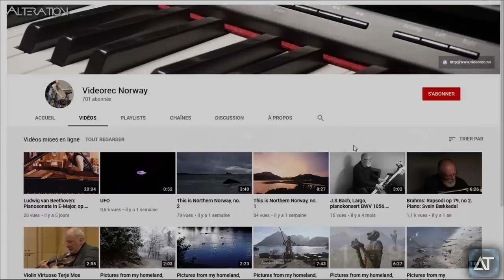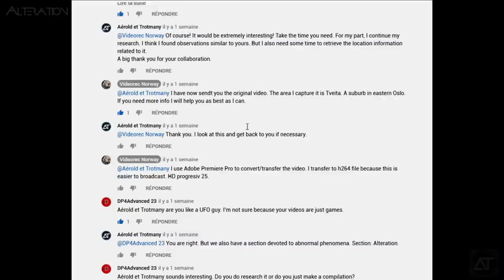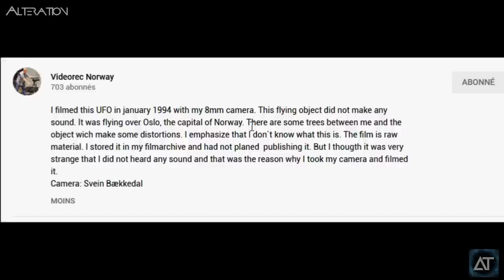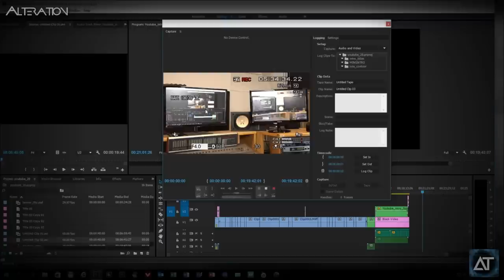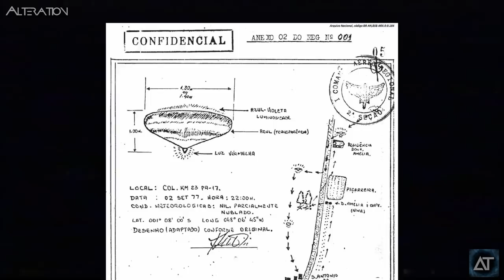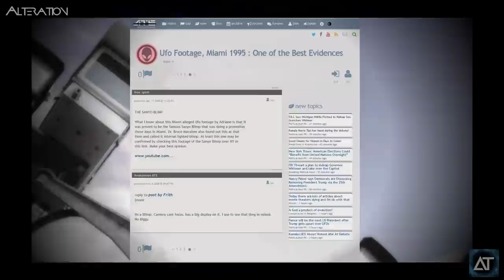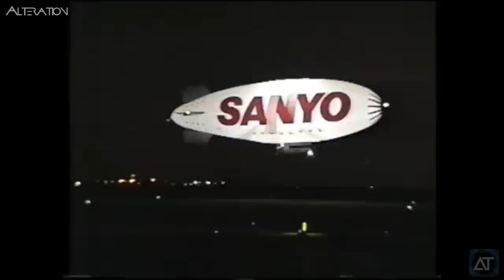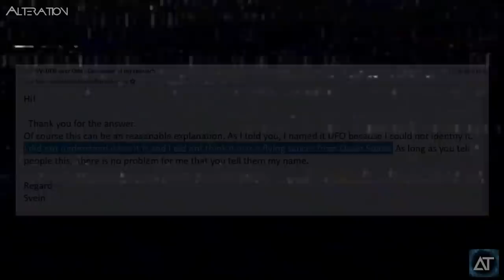OVNI lumineux au-dessus d'Oslo : Enquête et analyse comparative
OVNI filmé par Svein Bækkedal, à proximité de Tveita, le 31/01/1994.
Comparé avec trois autres vidéos OVNI, qui ont été filmés :
à Stuttgart (1993), à Beijing (1995) et à Miami (1995).

J'ai filmé cet OVNI en janvier 1994 avec ma caméra 8 mm. Cet objet volant n'a fait aucun bruit. Il volait au-dessus d'Oslo, la capitale de la Norvège. Il y a des arbres entre moi et l'objet qui font quelques distorsions. Je souligne que je ne sais pas ce que c'est. Le film est une matière première. Je l'ai stocké dans mon archivage et je n'avais pas prévu de le publier. Mais je pensais que c'était très étrange de ne pas entendre de son et c'est la raison pour laquelle j'ai pris ma camera et l'ai filmé.

Crédit photo: Svein Bækkedal

L'OVNI de Svein Bækkedal sur sa chaine "Videorec Norway" (18/09/2020). ATTENTION : il ne s'agit pas du réencodage (20/09/2020), qui n'a pas été mis en ligne à ce jour.

L'interview intégrale de Richard Touitou sur la chaine "UFO Conscience", ainsi que deux autres témoignages d'observations (29/05/2007).

Expérience de création d'un plasma "basse pression" autour d'un objet discoïdale sur la chaine "Gilbondfac" (11/02/2013).

Expérience de création d'un plasma par magnetohydrodynamisme (MHD) sur la chaine "Eckosyst" (16/10/2019).

Vidéo de la révélation filmée par Dino Sorbello, au-dessus de New York City, le 14 juillet 2006 (16/07/2006). La vidéo a été diffusée sur la chaine de Peter Bernard. MAIS celui-ci a été victime d'un piratage de sa chaine youtube.

Vidéo d'un dirigeable SANYO filmé lors du Miramar Air Show ("Twilight Show") de 1997.

Darren Curtis - The Cold Settles

Darren Curtis - Caverns of Madness

Darren Curtis - Timeless Ruins

Darren Curtis - Predator or Prey?

Darren Curtis - Temporal Desolation

Darren Curtis - A Method to the Madness

Darren Curtis - Schoolyard Spy

N'hésitez pas à nous laisser un message, une suggestion d'amélioration.